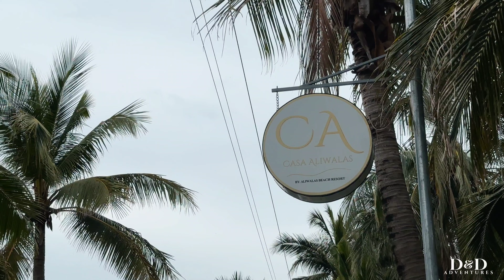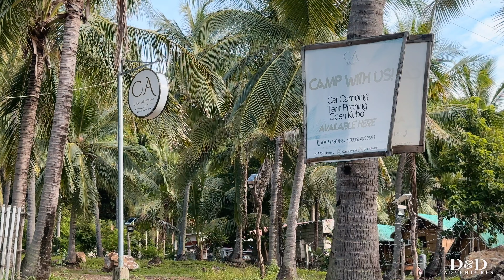CASA ALIWALAS - Lobo, Batangas | Beach Camping | 4K | MobiGarden LS3 | VigorPool PH | Family Camp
CODE: DNDADVENTURESPH

📸 Gears:
Iphone14promax

Track Name: MokkaMusic - Spirit of the Road

Track Name: Mokka Music - Old Stories